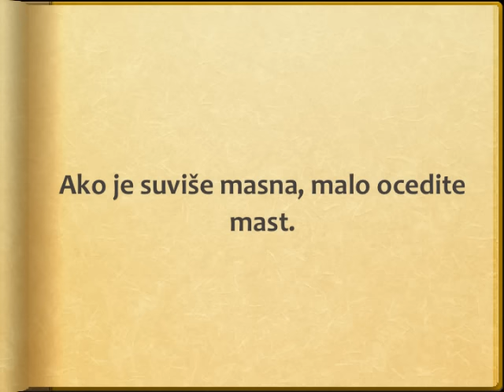Domaca cicvara Recept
recept za domacu cicvaru